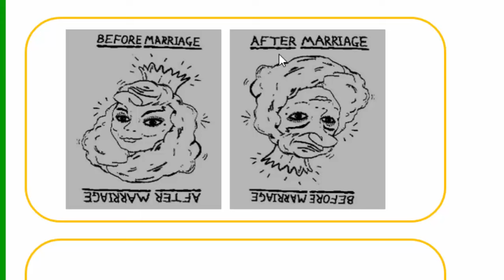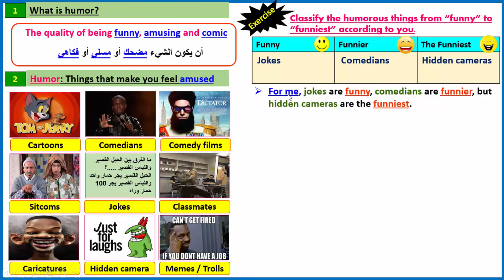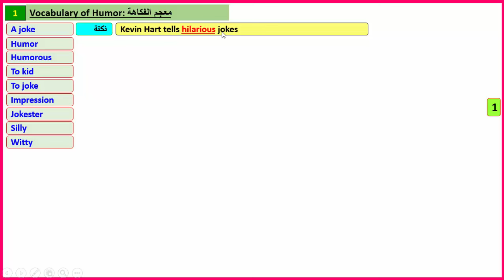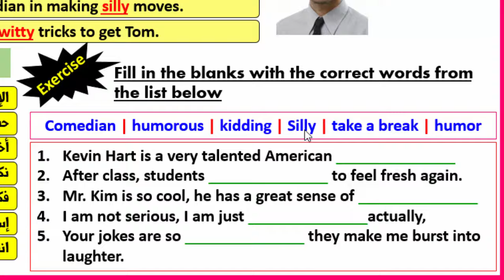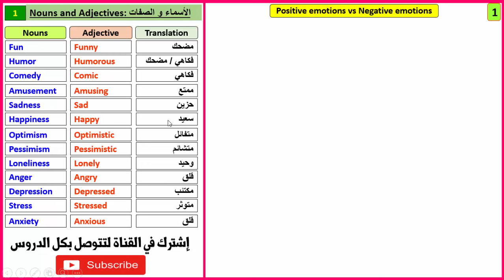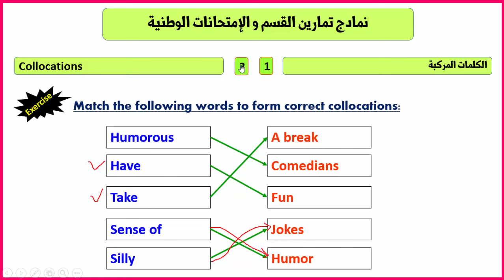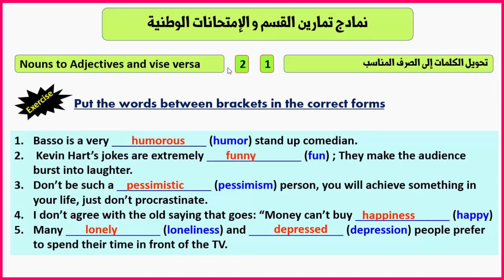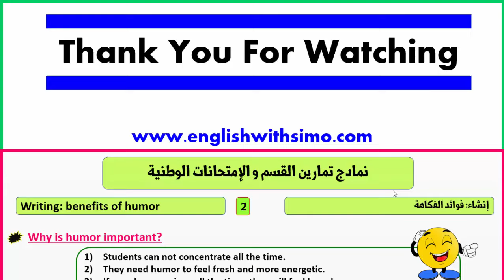Humor Vocabulary (المرح و الفكاهة) Second Year Baccalaureate By English With Simo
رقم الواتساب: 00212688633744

 كلمات مفتاح:
دروس الإنجليزية للثانية بكالوريا في اللغة الإنجليزية
معجم الفكاهة و المرح الثانية بكالوريا
جميع دروس الثا نية بكالوريا في اللغة الإنجليزية

Humor: Second year baccalaureate class